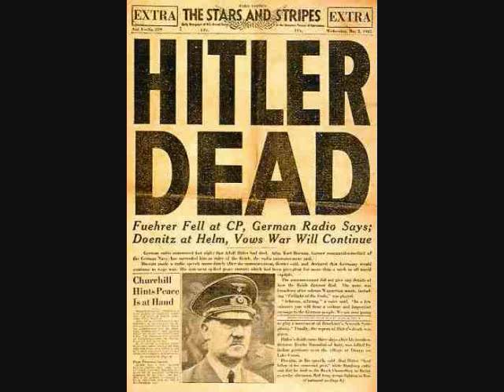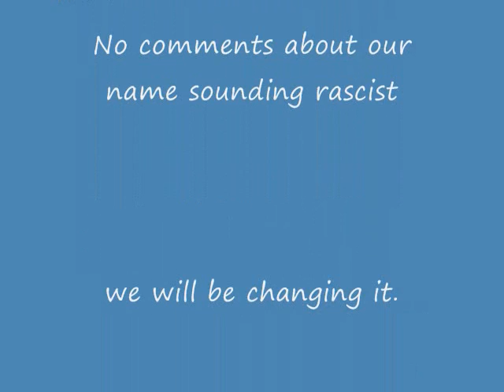White Hour- Tyler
Toadies cover by white hour